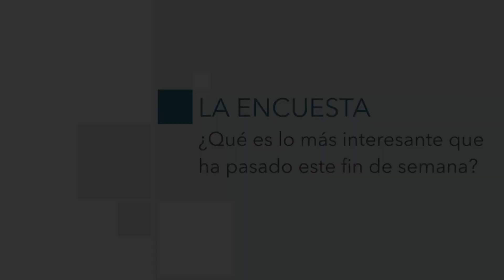La Encuesta| ¿Qué es lo más interesante que ha pasado este fin de semana?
Este fin de semana ha venido cargado de actualidad informativa. Por ejemplo, el congreso del PP en Melilla o la despedida del tenis de Federer a nivel nacional. El Faro ha salido a la calle para comprobar qué ha sido lo más interesante para los melillenses.